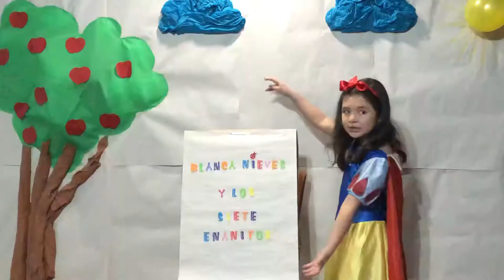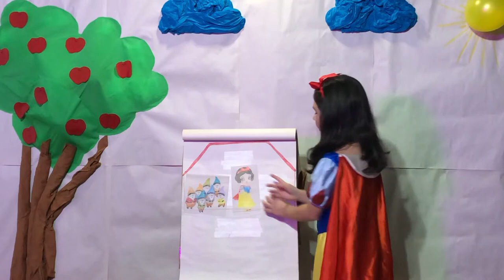Cuento de Blanca Nieves de Scarlett Ramírez (Proyecto Inst. Juan Jesús Posadas)